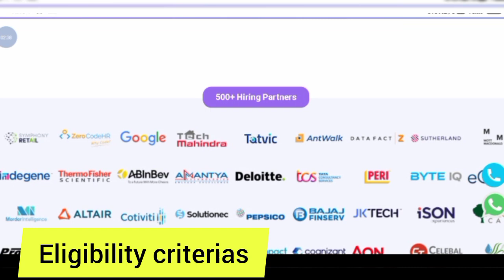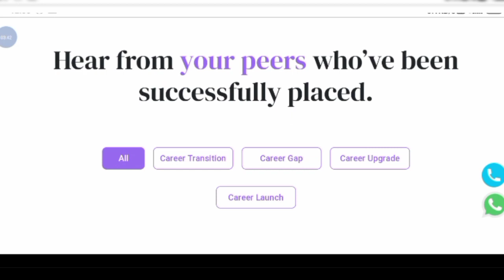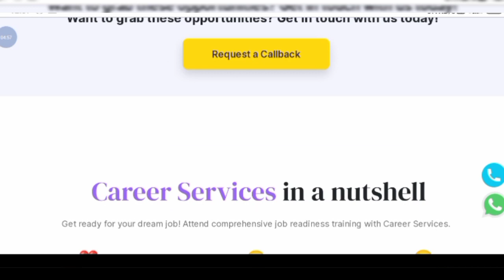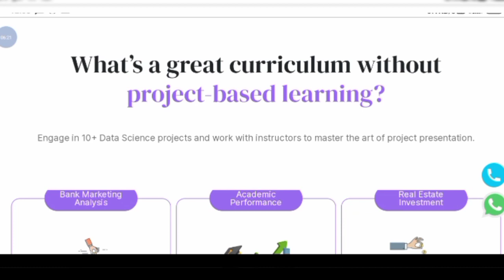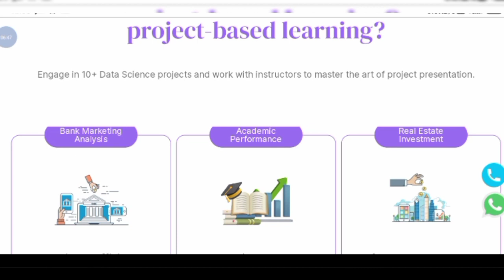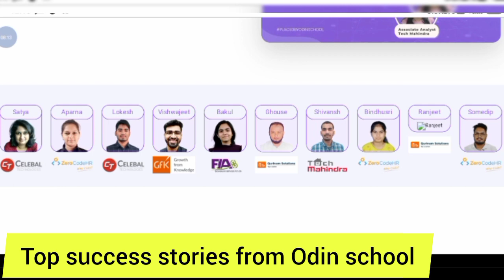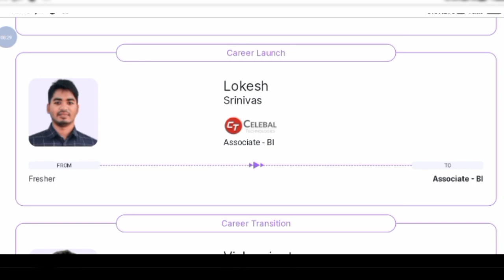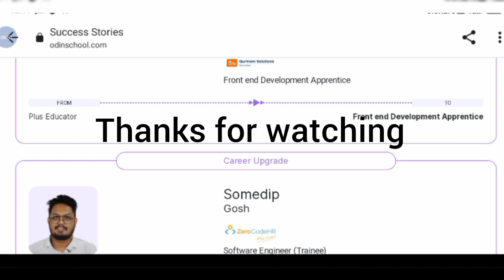6 ತಿಂಗಳ ತರಬೇತಿ 6 ಲಕ್ಷದಿಂದ 20 ಲಕ್ಷದವರೆಗೆ ಪ್ಯಾಕೇಜ್| Data Science course from Odin school|Any degree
curriculum
education
plants
Edu needs
odin school
odin school data science
data science
data scientist
6 months free training
free courses
career upgrade
career relaunch
career change